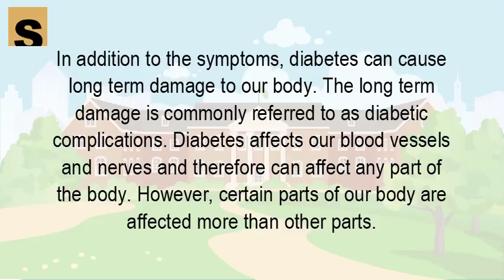How does diabetes affect other body systems